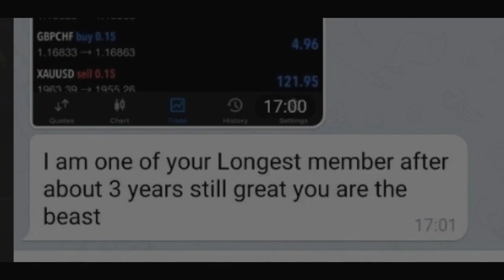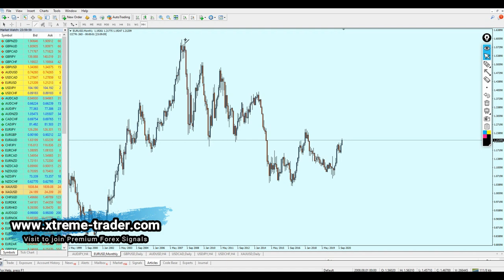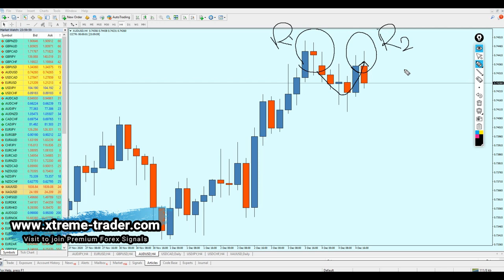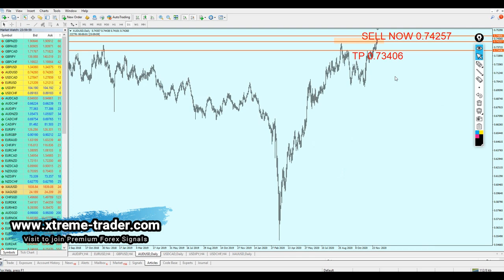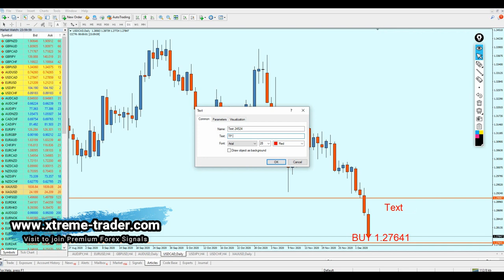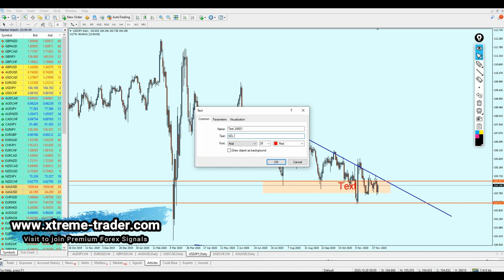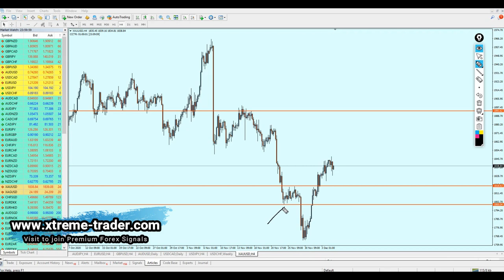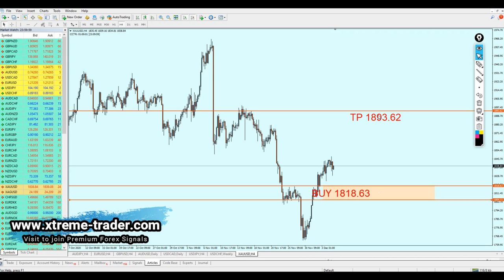Weekly Forex Analysis 7 - 11 December